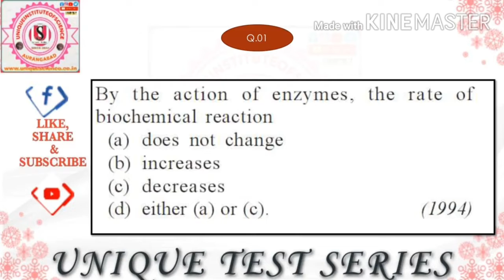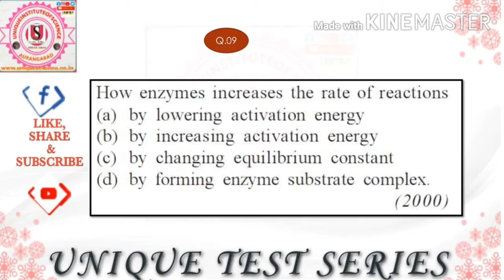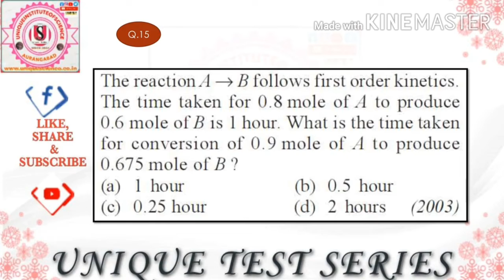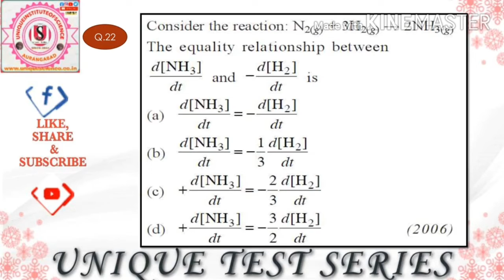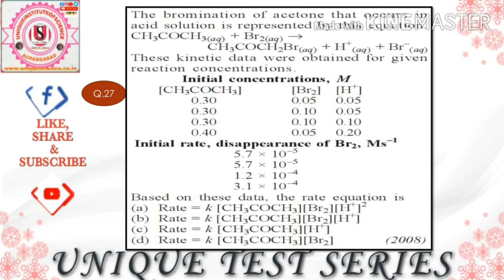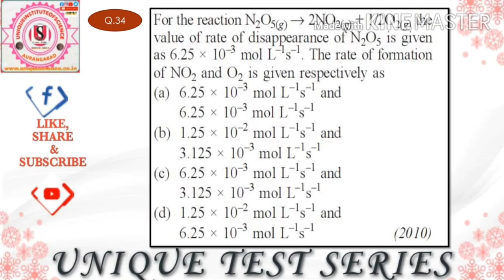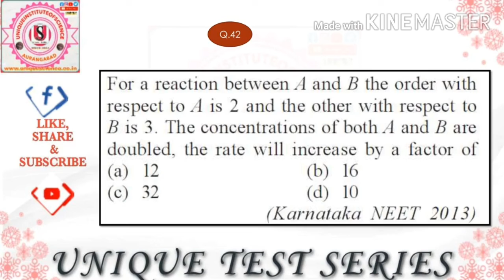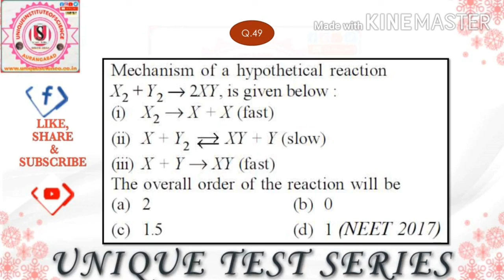CHEMICAL KINETICS IMP MCQs FOR NEET| CHEMICAL KINETICS IMP MCQs MHTCET |NEET PREVIOUS EXAM IMP MCQs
UNDER THE UNIQUE TEST SERIES START MHT-CET MODEL PAPER WITH SOLUTION SOLVE THE IMPORTANT QUESTION ACCORDING TO MHT-CET-2020. IT IS HELPFUL TO ALL STUDENTS THOSE PREPARE NEET | AIPMT  | JEE |MHT-CET EXAMINATION. IT IS MHT-CET-2020 CHEMISTRY MODEL PAPER #2. NEET || JEE || AIPMT || MHT-CET CRASH COURSE CHEMISTRY .IT IS HELPFUL TO QUICK REVISION ACCORDING TO EXAMINATIONS IMPORTANT QUESTIONS COVERED WITH EXPLANATIONS.

TO OUR YOUTUBE CHANNEL
# THERMODYNAMIC 50 IMP MCQs FOR NEET
# THERMODYNAMIC IMP MCQs FOR MHTCET
 # SUPER 50 IMP MCQs CHEMISTRY
 # TOP 50 MOST EXPECTED MCQs CHEMISTRY
# TOP 50 EXPECTED QUESTION IN NEET-2020
# TOP 50 EXPECTED QUESTION IN JEE-2020
# TOP 50 EXPECTED QUESTION IN MHTCET-2020
 # CHEMISTRY MODEL PAPER WITH SOLUTION
 # MHT-CET CHEMISTRY MODEL PAPER WITH SOLUTION
 # CRASH COURSE OF CHEMISTRY
 # CHEMISTRY REVISION
 # IMP MCQ CHEMISTRY
 # VERY IMP MCQs CHEMISTRY
 # CHEMISTRY CRASH COURSE
 # CHEMISTRY QUESTION BANK WITH SOLUTION
 # NEET CHEMISTRY
# JEE CHEMISTRY
 # MHT-CET CHEMISTRY
# BASIC CHEMISTRY
# HOW TO LEARN CHEMISTRY
# HOW TO GET SCORE IN CHEMISTRY